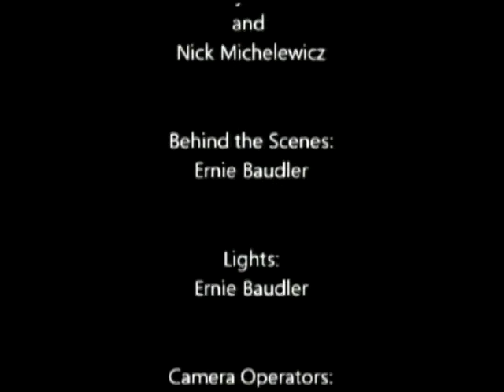Free Minds TV January 6, 2011 - EP 236 [S7E01]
FL police arrested a man for public intoxication, stripped him naked, tied him to a chair, and pepper sprayed until he died, Obama lied about his stance on marijuana during the 2008 campaign, the ever expanding role of government, the TSA confiscating dangerous cupcakes, and the TSA spreading to highways, trains, and bus terminals.